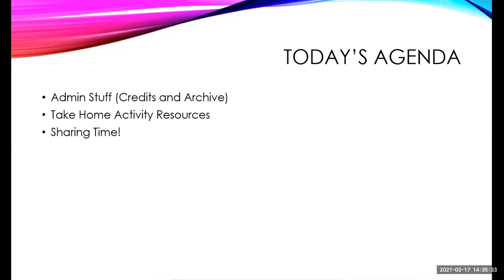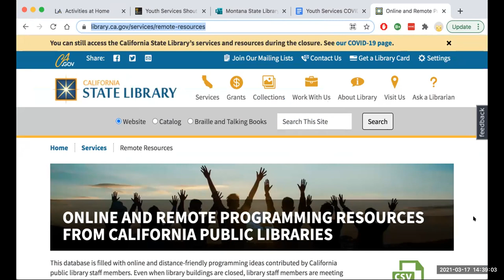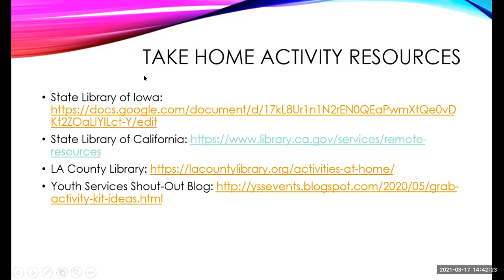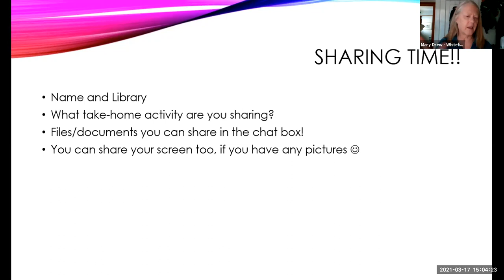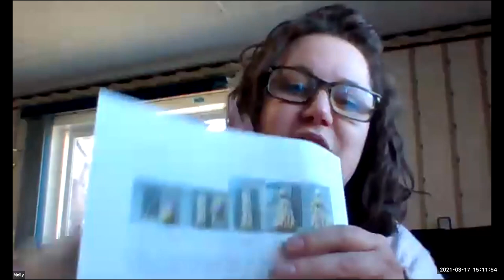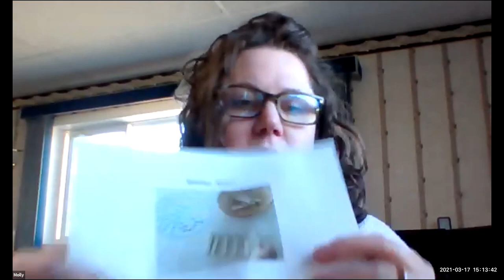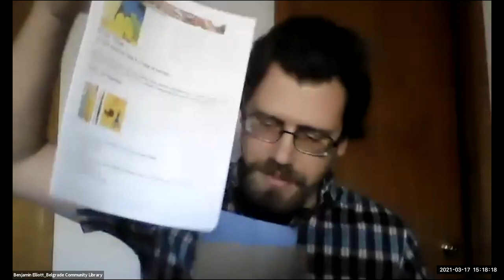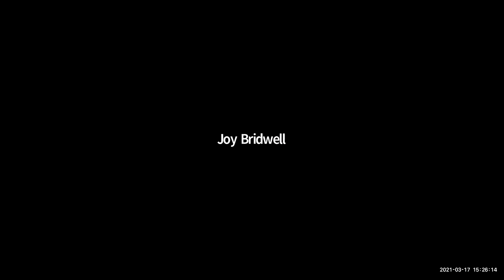20210317 Take Home Activity Show and Tell Recording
CE category: technology